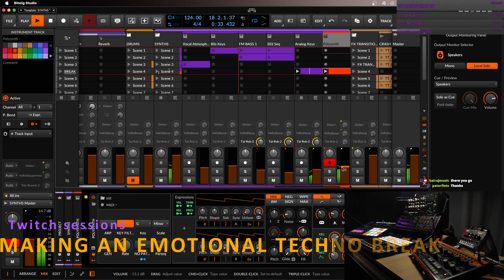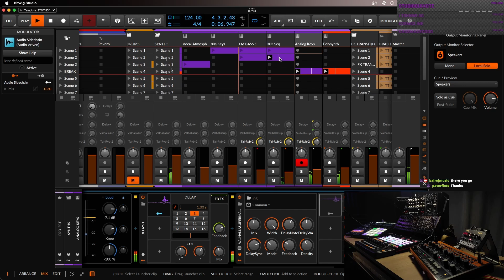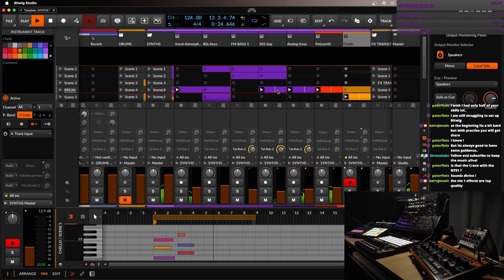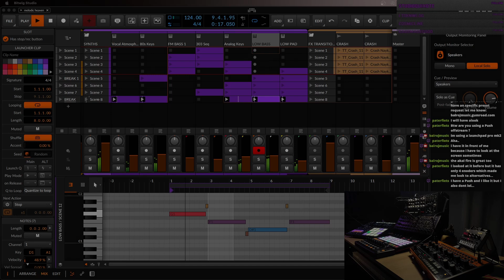Bitwig Studio and synths: Creating an Emotional Break for a Melodic Techno Track | Twitch Highlights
In this video, I'll show you how I made an emotional break for a melodic techno sketch in Bitwig Studio using the Behringer K2 and the Crave. This video is a summary of my Twitch sessions that I have Monday, Wednesday and Friday at 7pm CST. and watch me create more music in @bitwig